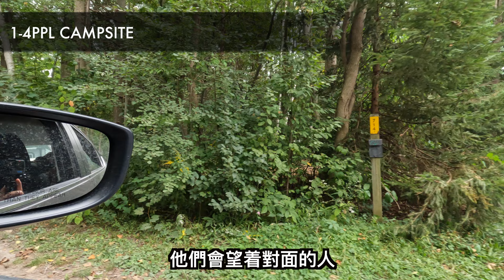【多倫多Vlog🇨🇦】Sibbald Point Provincial Park Review🏔️｜加拿大Camping攻略🙈｜樂極生悲打爆眼👀｜驚見睡美人魚？🧜‍♀️🙃｜一小時車程Campsite🚗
作為露營0經驗人士，我哋第一次喺加拿大去CAMPING一定係去最簡單嘅懶人車CAMP🤣🙈今次嘅營地係Georgina附近嘅Sibbald Point Provincial Park入面，係North York揸車出發大概一個鐘，超近！！！